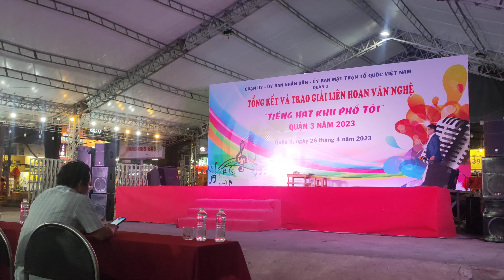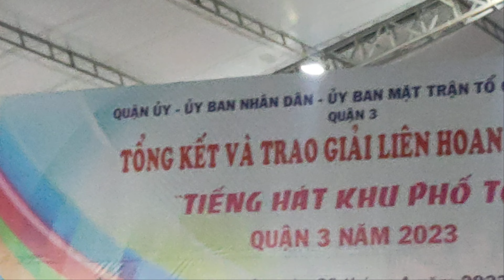ĐẤT NƯỚC(Phạm Minh Tuấn)Ca Sĩ Mai Huy KP.4 P.9. Liên Hoan Văn Nghệ" Tiếng Hát Khu Phố Tôi" Q.3 2023.